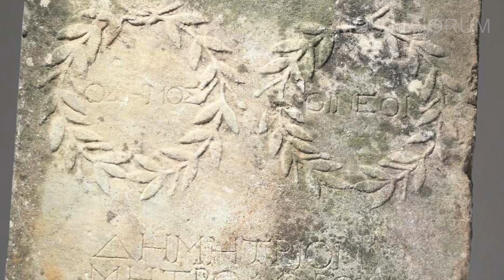AN ANCIENT ROCK WORTH $20,000 FOUND IN UK - A woman in UK found Roman artifact in her garden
A new discovery in UK of Roman Empire traces took place in unusual spot.
A woman has discovered that her "tool" used as a mounting block for her stable is an actually a relic worth approximately $USD 20,000!
The rock was in woman possession for around 20 years.  After the dirt washed off, she noticed that the slab is covered with a strange carvings. That fascinating story is a confirmation that we are still surrounded by many undiscovered artifacts.

And don't forget to click bell icon so you can always be notified about our next video.

Thanks,
Mos Maiorum